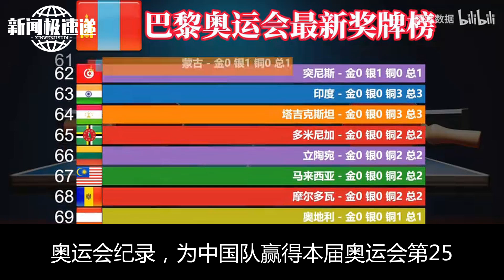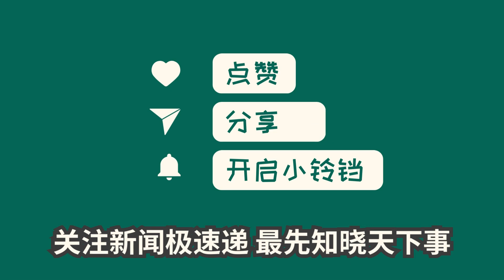巴黎奥运会中国第25金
中国选手侯志慧赢得2024巴黎奥运会举重女子49公斤级金牌，南巴黎竞技场。8月7日，侯志慧以抓举89公斤、挺举117公斤、总成绩206公斤成功卫冕冠军并刷新挺举奥运会纪录，为中国队赢得本届奥运会第25枚金牌。现年27岁的侯志慧是举重女子49公斤级抓举世界纪录保持者，这是她第2次参加奥运会，决赛中她在抓举环节落后对手4公斤，最终在挺举最后一举以117公斤破奥运纪录重量逆转夺冠。中国队在本届奥运会已累计赢得25金23银17铜，暂列奖牌榜第二位。

        这一则新闻展现了中国选手的精湛技巧和坚韧不拔的精神，值得我们所有人为之感动！这枚金牌将激励更多的人向奥运会进军，进一步推动体育事业的发展。